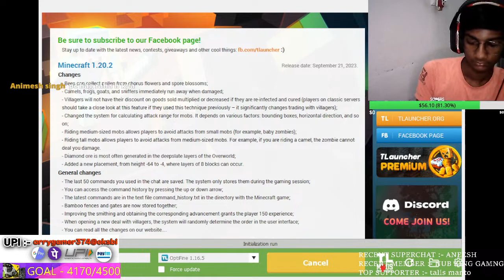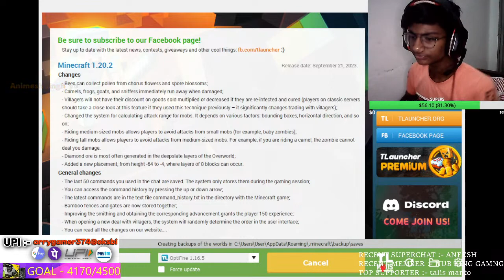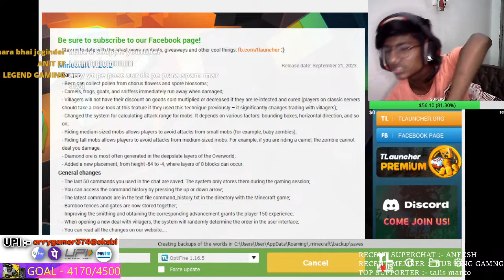Minecraft SpeedRun With Friends | Special Suprise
Mitro aur unki saheliyon LIKE jarur karen |

TOP DONATORS 💸 :-
1. Tallis Mantoo - 2139 RS 💸
2. Mafiaboi_gsg - 1000 RS 💸
3. hamidvtr gamer - 424 RS 💸
4. Legend Woody - 360 RS 💸
5.Lyrics And Gaming - 200 RS 💸
6.Mandvia - 83 RS 💸
7. black law gamer - 60 RS 💸
8.198 FF - 40 RS 💸
9. ANEESH 40 RS 💸
10. Syed Nayeemuddin 20 RS 💸
11.Gaming with Gunda__yt - 20 RS 💸
12. SLAYER PLAYS - 20 RS 💸
13. Deepraj gamer - 20 RS 💸